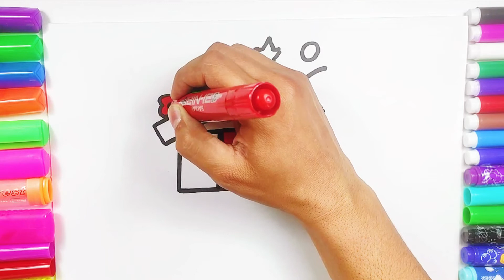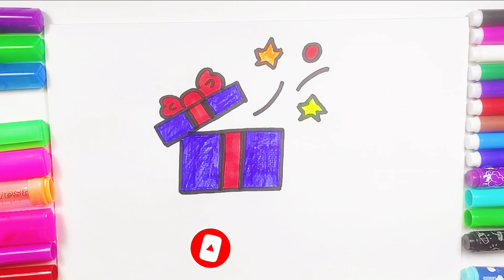How to draw a gift box | как нарисовать подарочную коробку| Bolalar uchun sovg‘a qutisi chizish.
Thank you all for your subscription and support